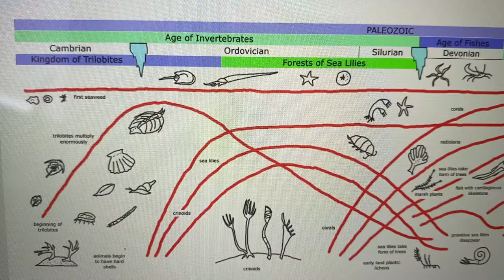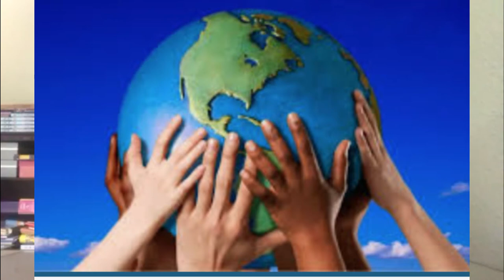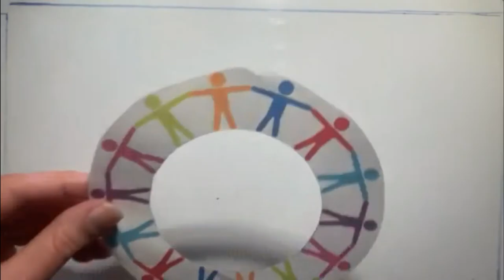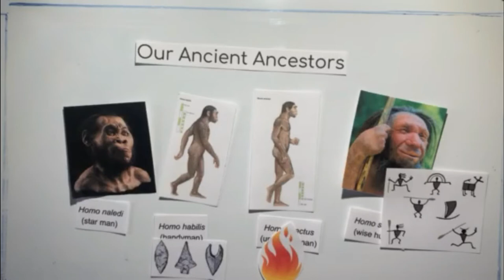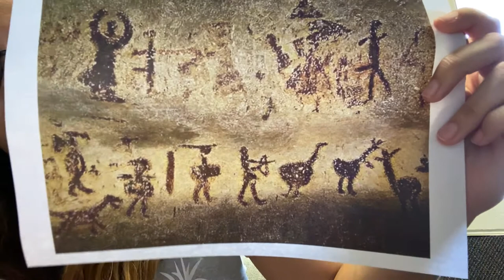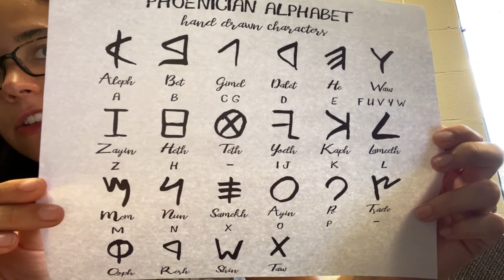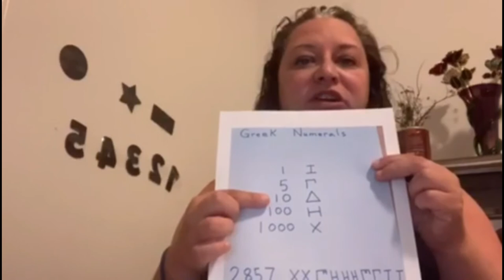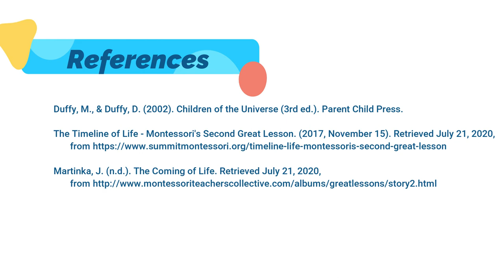5 Great Lessons